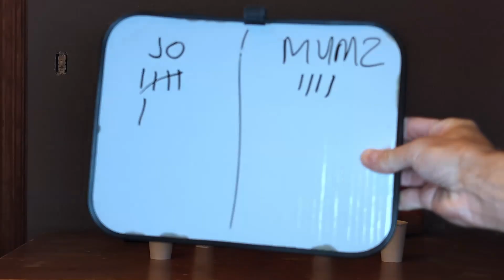Pepsi vs Coke vs Dr Pepper Challenge!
Mumz Vs Jo Pepsi vs Coke Vs Dr, Pepper challenge